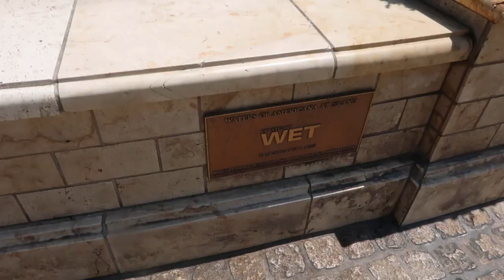BACK TO SCHOOL SHOPPING/HAUL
Hey guys todays video is a back to school shopping vlog/haul!
I, Zia, haha made a pact with my sisters that for their freshman year of high school I would take them on a shopping spree for their school clothes. I've taken everyone except Maliah and her turn has now come. She's the last one! Today you'll see us all shopping and then Maliah will do a haul for you guys. Make sure those notifications are turned on!

          Foreverx5